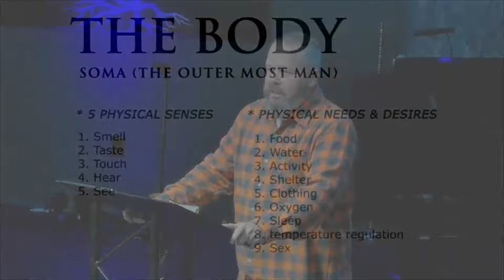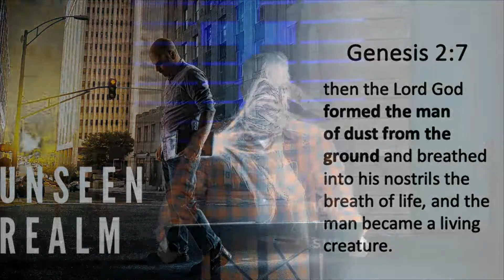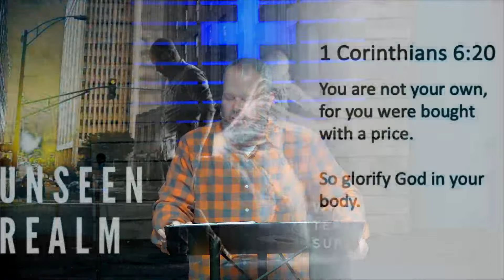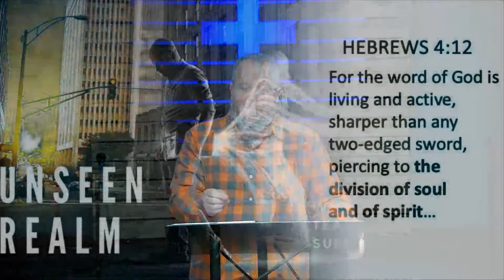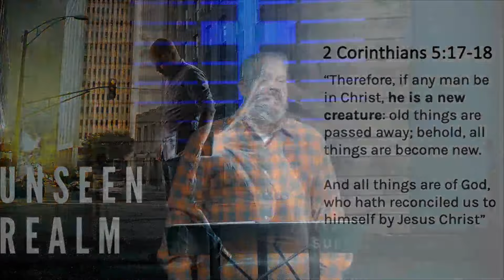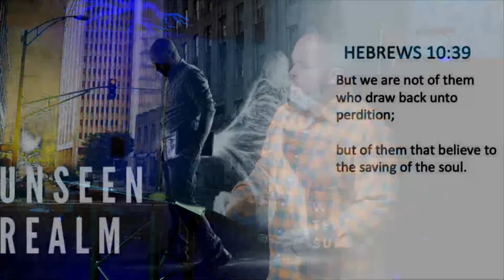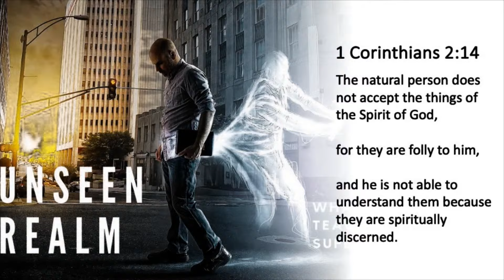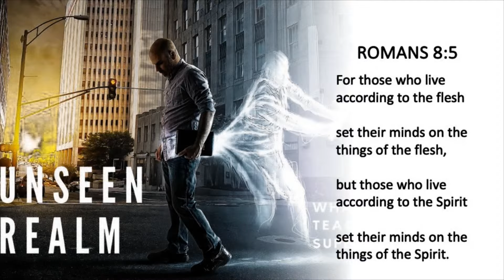UNSEEN REALM: BODY, SOUL, SPIRIT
In this sermon, Pastor Ronnie explores the concept of the unseen realm and the biblical understanding of the body, soul, and spirit. He emphasizes the importance of relying on scripture rather than theological perspectives. Pastor Ronnie discusses the functions of the body, soul, and spirit, highlighting their individual roles and connections. He emphasizes the importance of aligning thoughts, words, and actions with scripture and encourages listeners to put to death the deeds of the body and live by the spirit. Pastor Ronnie concludes by urging non-believers to accept Jesus Christ and encouraging believers to strive for spiritual growth and transformation.

00:00 - The Unseen Realm
02:22 - Body, Soul, and Spirit
05:34 - God's Body and Soul
10:24 - God's Word about the Soul
10:46 - All God's Creatures Are Created in the Flesh
18:35 - 1 Corinthians 2
24:12 - 3 Reasons Why You're Angry in the Church
26:22 -  3 Reasons Why You're Not Critical of Others
30:15 - Living According to the Spirit
35:00 -The Perfect Law of Liberty